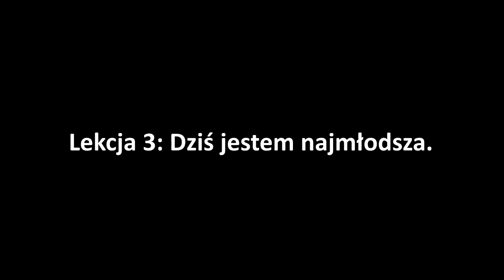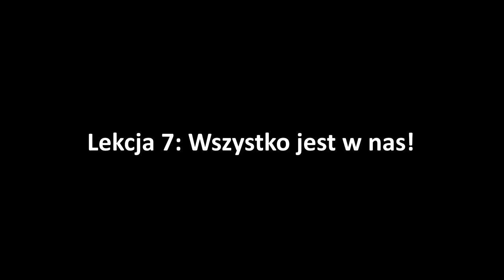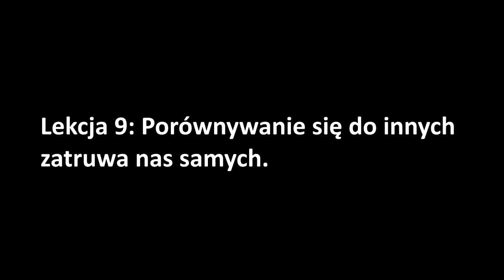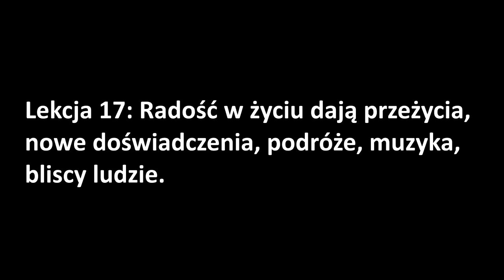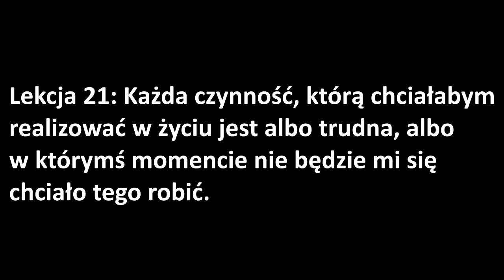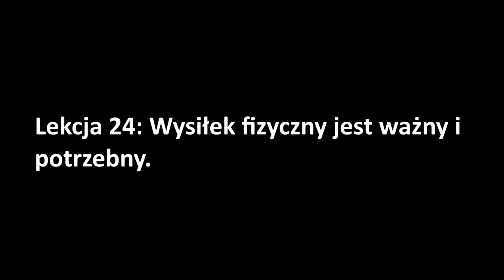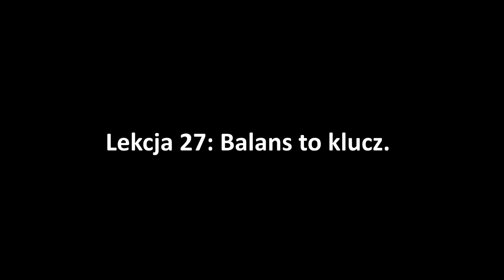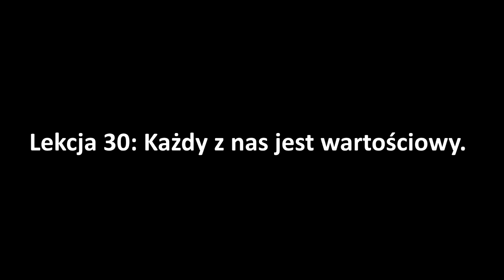30 LEKCJI NA 30 URODZINY - VAN LIFE VLOG #35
Kasia zdradza czego nauczyła się w ciągu ostatnich 30 lat.